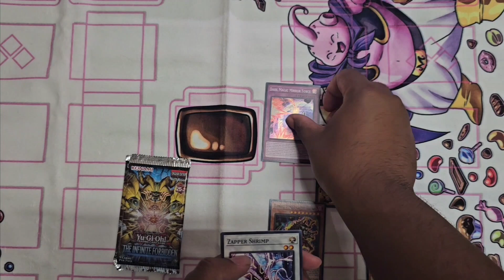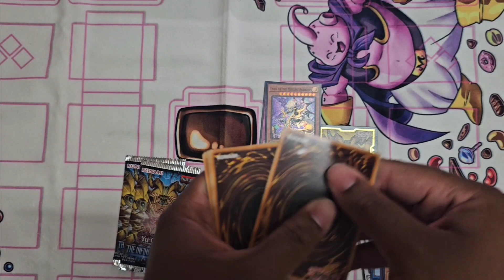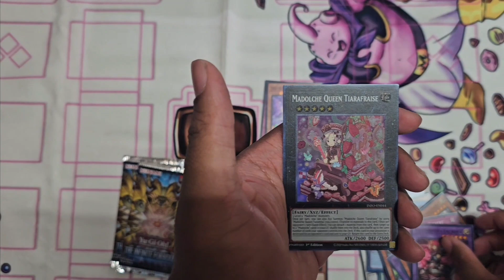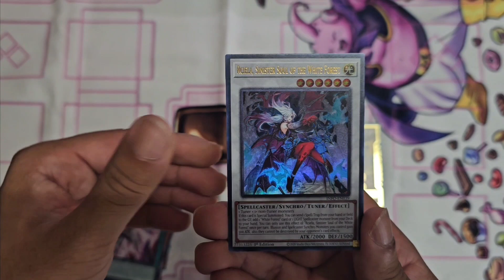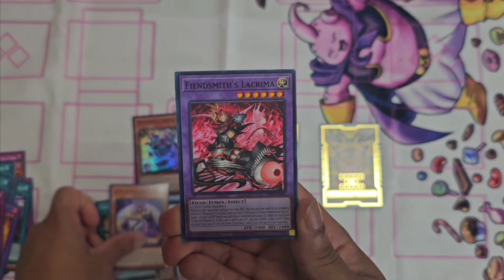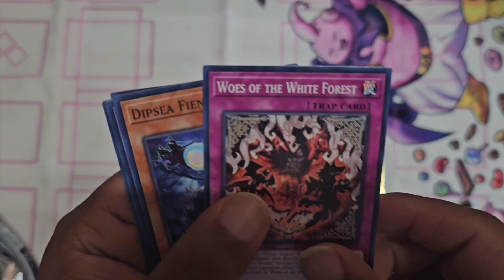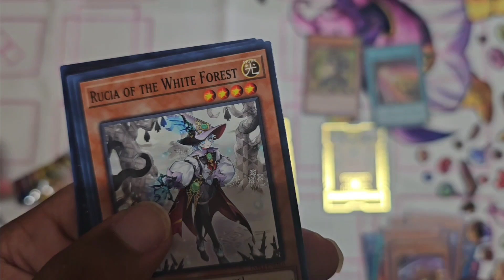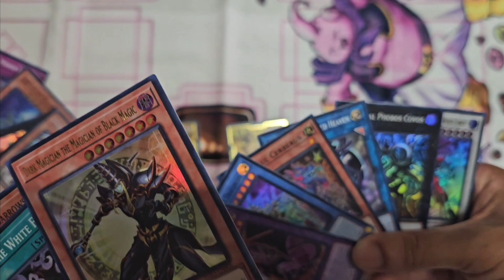Yu-Gi-Oh! Infinite Forbidden Sneak Peek | SECRET RARE PULLED!!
BEWARE THESE YU-GI-OH DECKS! POST INFINITE FORBIDDEN!

New Twitter? Find me on Threads!